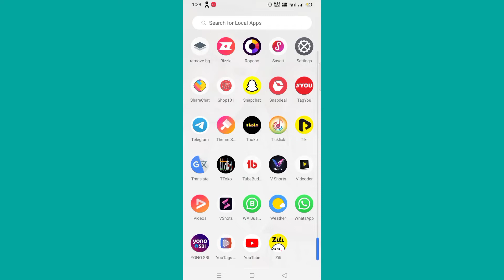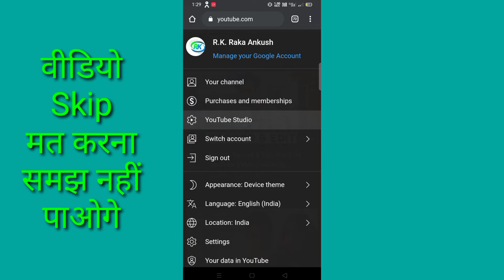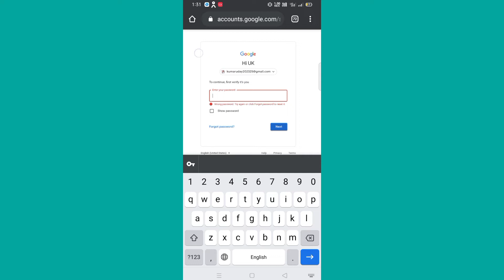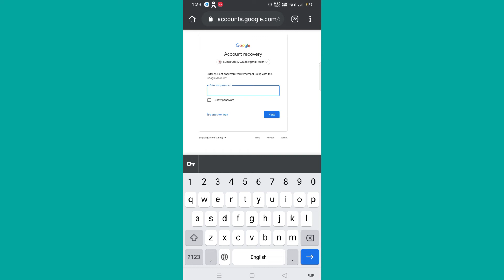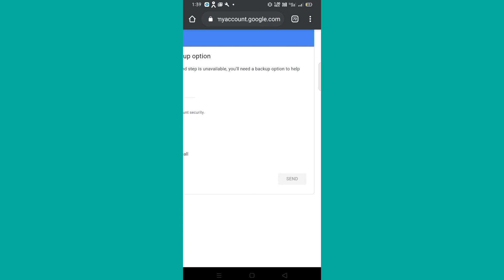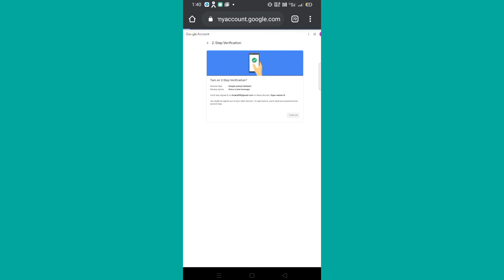Youtube two step verification done kaise kare || two step verification complete tutorial in Hindi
Dosto youtube ke email par two step verification enable karna jaruri hai agar aap apne channel par 2 step verification enable nhi krenge to apko monetization apply karne ka button nhi milega to is video ko pura dekhiye is video me maine step by step bataya hai ki aap kaise two step verification ko enable karenge Ummid hai video apko achhi lgegi LIKE aur SHARE jarur kare.. Dhanyawad

Same Related keywords ⬇️
2 step verification youtube channel kya hota hai
2 step verification youtube channel manoj dey
gmail 2 step verification off kaise kare
youtube 2 step verification 2021
2 step verification facebook
2 step verification gmail forgot password hindi
2 step verification kaise kare
2 step verification kya hota hai
2 step verification youtube channel in mobile
2 step verification youtube channel 2021